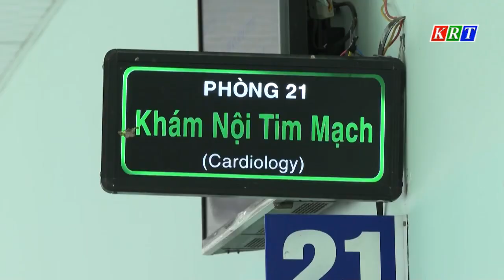Ổn định huyết áp để bảo vệ trái tim